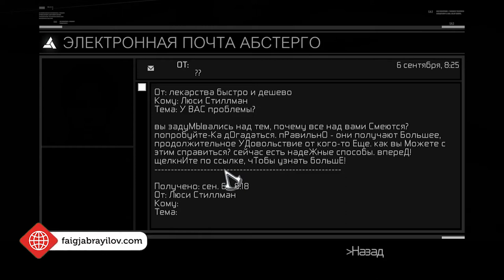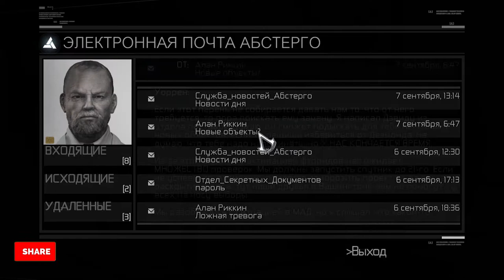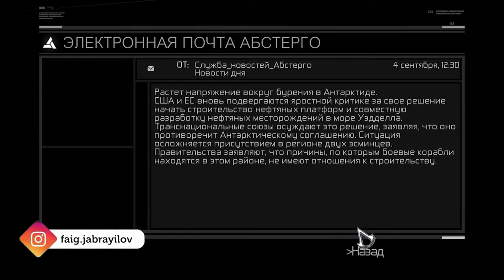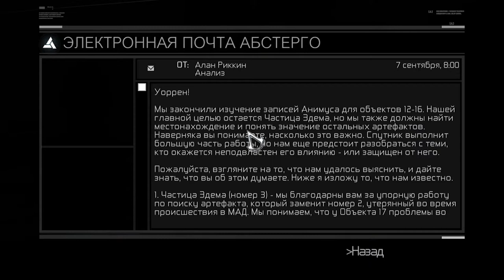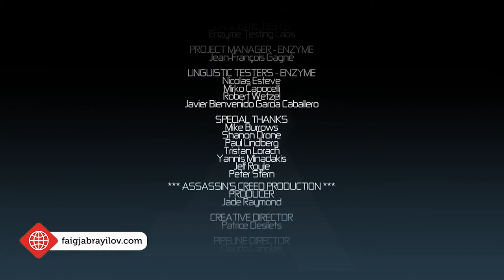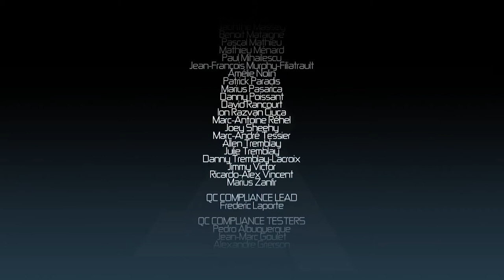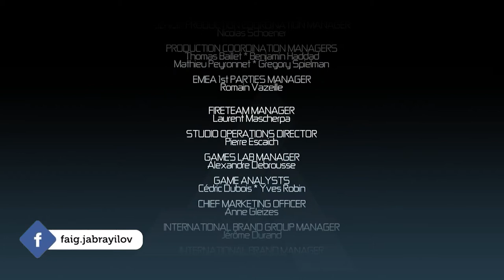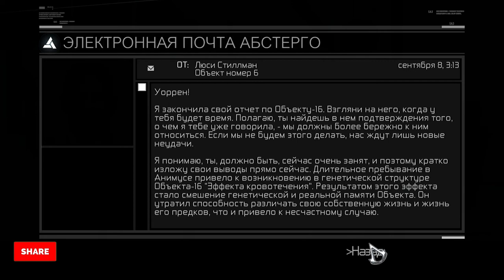Assassin's Creed | Day 7